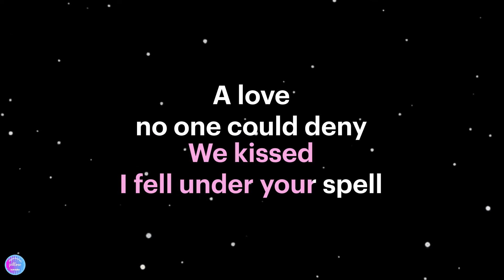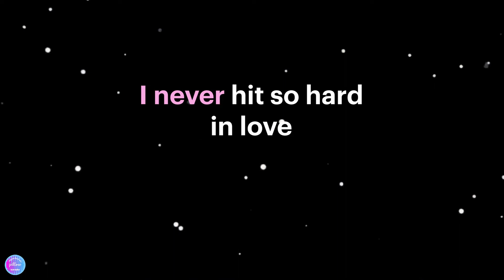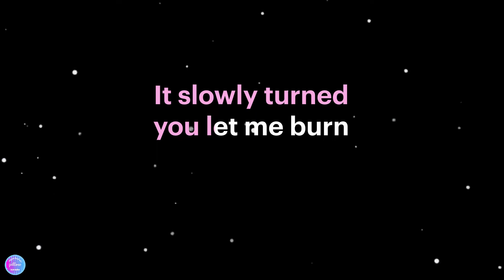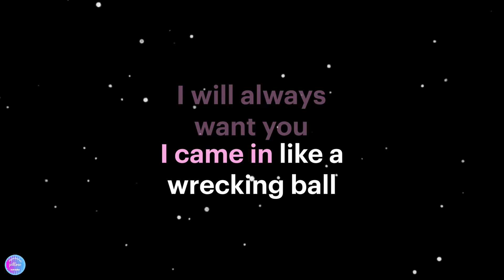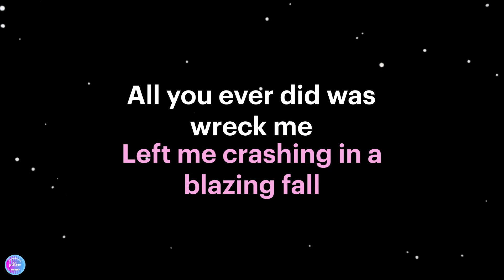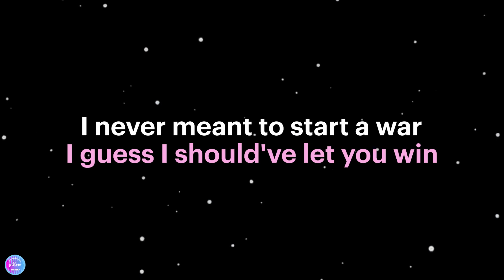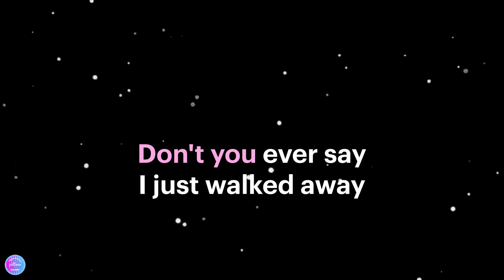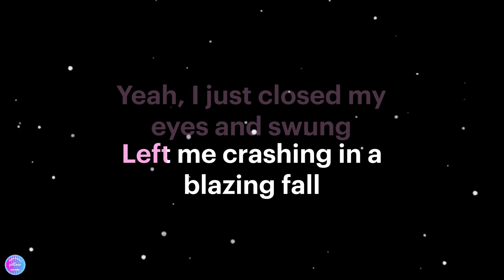Wrecking Ball - Miley Cyrus (HD Karaoke Version) 🎤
Karaoke sing along of “'Wrecking Ball” by Miley Cyrus from Pillow Karaoke.